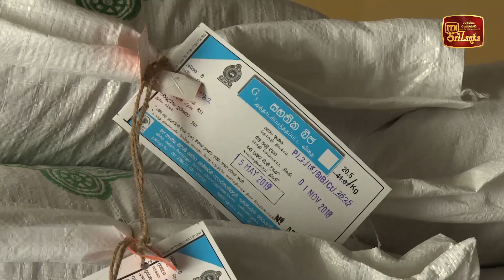වගාවට ගුණාත්මක බීජ යොදමු.